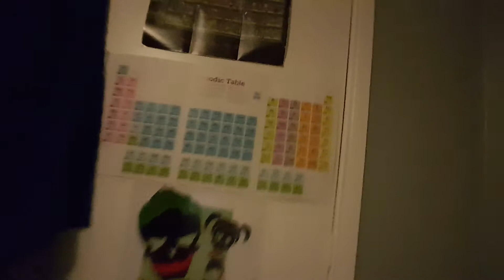Maltesers and friends